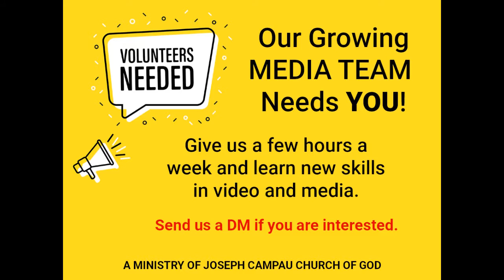Don't Be Afraid of the Gift